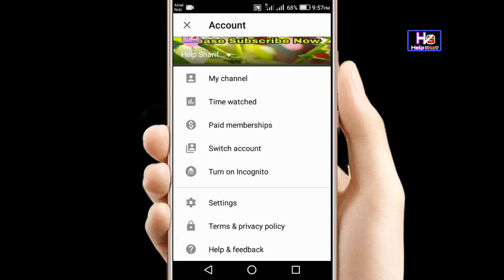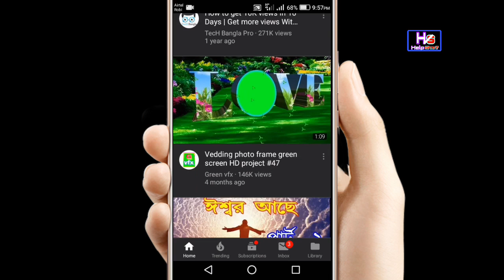How to YouTube Dark Theme || কিভাবে ইউটিউব ডার্ক থিম ব্যাবহার করবেন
Dark
Theme

Our Eintertenment channel